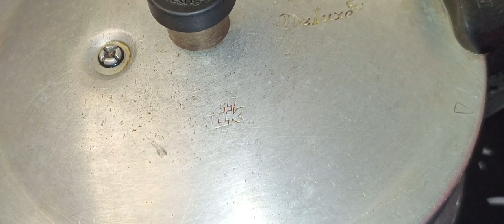carrot 🥕🥕 (egg🥚) kurma🤔